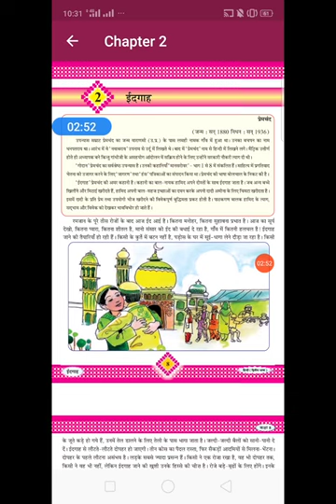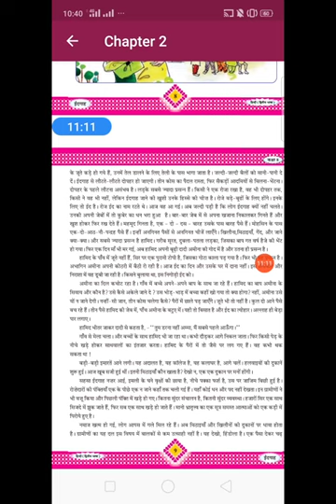STD.8 II Hindi II ch.2 II Part.1